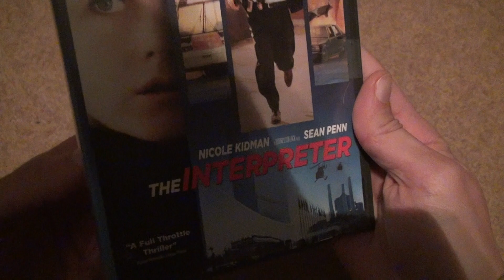The Interpreter DVD Unboxing